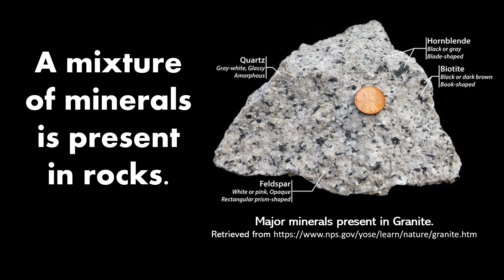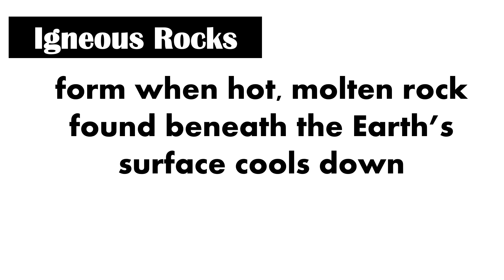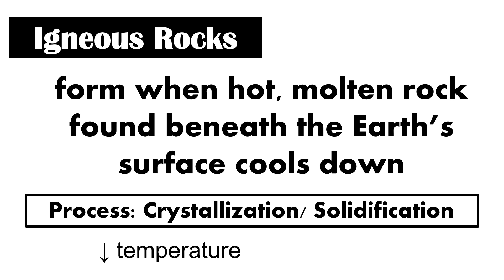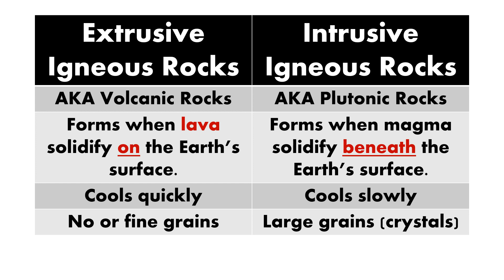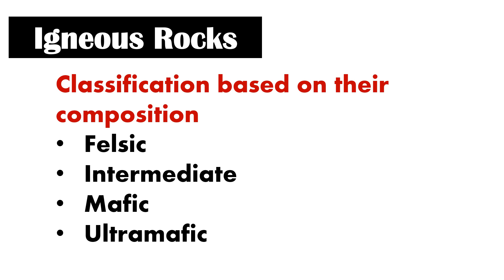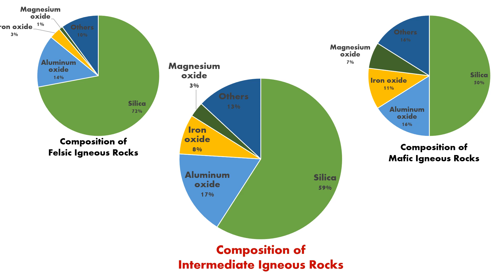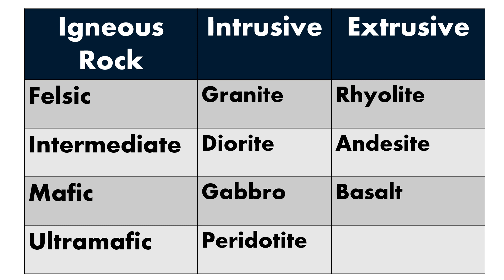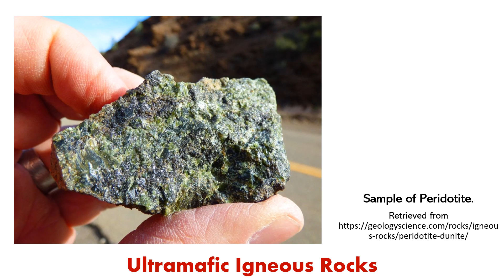Types of Rocks and Igneous Rocks | Lesson 4.1 | Earth Science